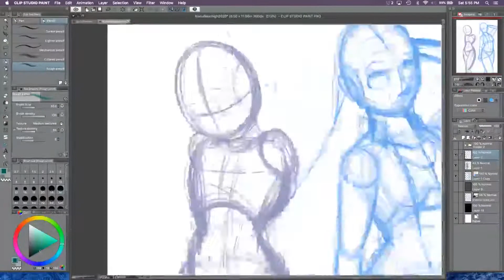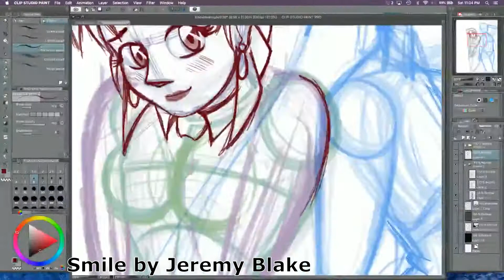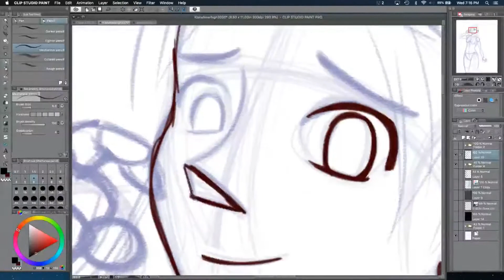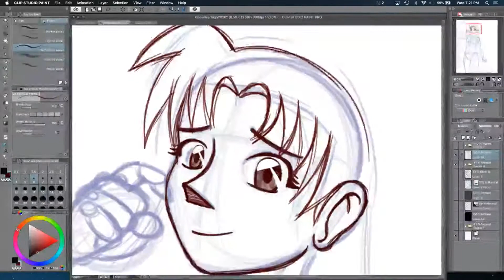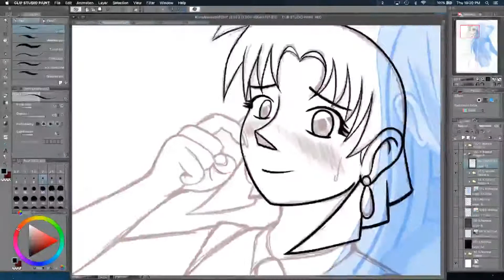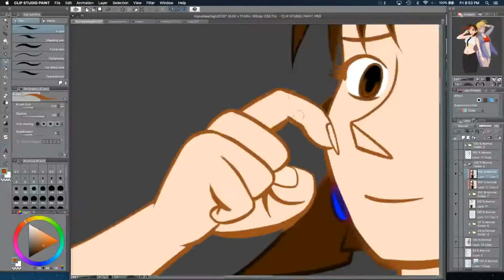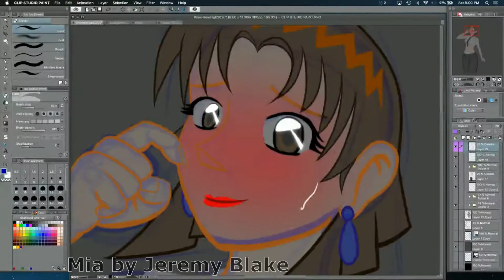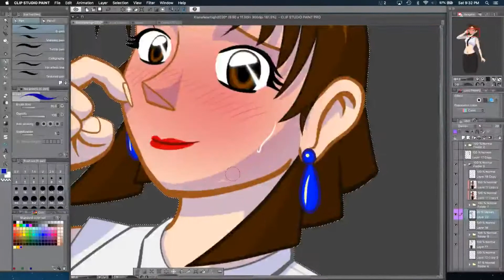Speed Painting: Kiana Nearhigh from Heaven Gate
This is Kiana Nearhigh from my comic book, Heaven Gate.